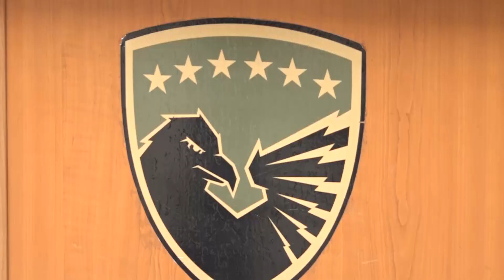Berisha: I përmbushëm të gjitha objektivat gjatë këtij viti, synojmë anëtarësimin në NATO